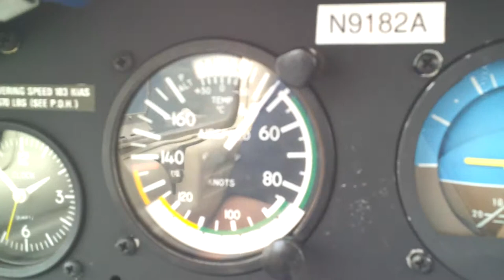Slow flight in a tomahawk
My student performing slow flight in a piper tomahawk aka mca; where any further deflection of the aileron, or elevator will induce a stall. Operating behind the power curve, the power controls altitude, and the pitch controls airspeed.